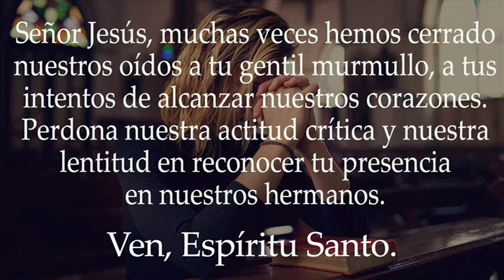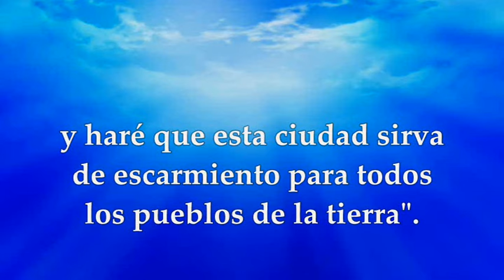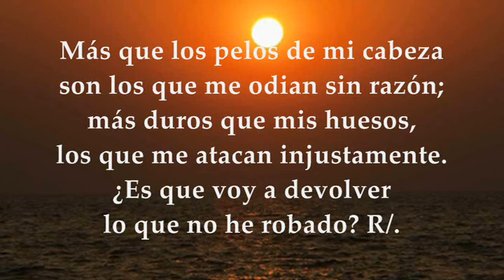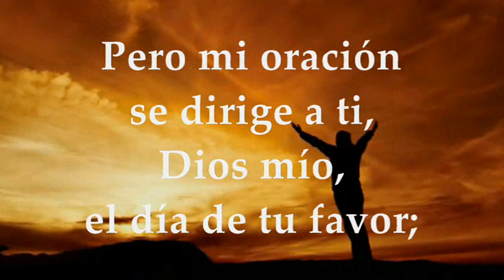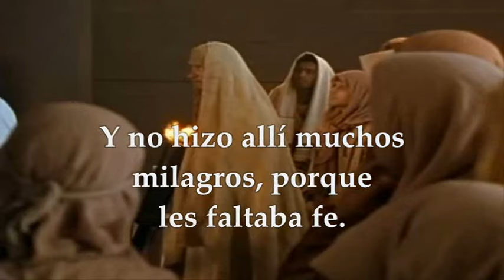EVANGELIO VIERNES 2 DE AGOSTO DE 2024 | MATEO 13,54-58 | VIERNES 17°SEMANA TIEMPO ORDINARIO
EVANGELIO Y LECTURAS EUCARISTÍA VIERNES 2 DE AGOSTO DE 2024 VIERNES DÉCIMO SÉPTIMA SEMANA TIEMPO ORDINARIO CICLO B. Primera Lectura: Del libro del profeta Jeremías 26, 1-9 SALMO 68,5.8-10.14 R/.Que me escuche tu gran bondad, Señor. EVANGELIO: Del Santo Evangelio según San Mateo 13, 54-58.